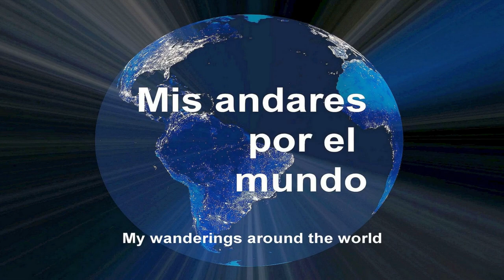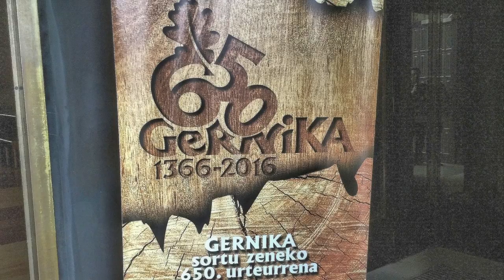España - Guernica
GUERNICA

Guernica, oficialmente Guernica y Luno, la joya histórico-política de la comunidad autónoma del País Vasco está situada a orillas del río Oca, en el interior de la costa vasca, en la provincia de Vizcaya. Guernica no sólo fue el centro administrativo de Bizkaia, sino que con el "Árbol de Guernica" como símbolo de libertad, se convirtió también en la ciudad sagrada de los vascos.
Su nombre es mundialmente conocido por el cuadro Guernica, de Pablo Picasso, quien pintó este cuadro para representar el bombardeo del 26 de abril de 1937, cuando las bombas de la Legión Cóndor de las fuerzas aéreas alemanas e italianas destruyeron la mayor parte de la ciudad para colaborar con el ejército fascista de Franco durante la Guerra Civil española, para debilitar la moral del anillo defensivo vasco en torno a Bilbao.